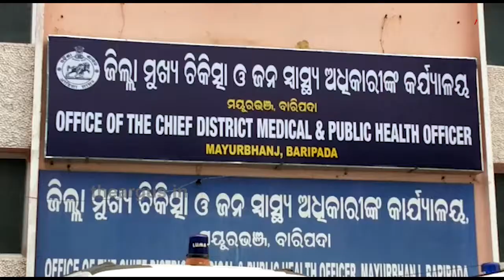ଚିକିତ୍ସାଳୟରେ ବଡ ଅବ୍ୟବସ୍ଥା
ମୟୁରଭଞ୍ଜ କରଞ୍ଜିଆ ଉପଖଣ୍ଡ ଚିକିତ୍ସାଳୟରେ ବଡ ଅବ୍ୟବସ୍ଥା । ବାରମ୍ବାର ଅଭିଯୋଗ ପରେ ବି କାର୍ଯ୍ୟନୁଷ୍ଠାନ ଗ୍ରହଣ କରୁନି ପ୍ରଶାସନ । ଏପରିକି ପ୍ରତିକ୍ରିୟା ମାଗିଲେ ନାଲି ଆଖି ଦେଖାଉଛନ୍ତି ଏସଡିଏମଓ.
ArgusNews Odisha Mayurbhanja Karanjia Health_Minister CMOodishaWatch all the current, latest and breaking news only on "TheArgus.in" LIVE TV. The one-stop destination for LIVE news on politics, entertainment, sports, gadgets, and business.